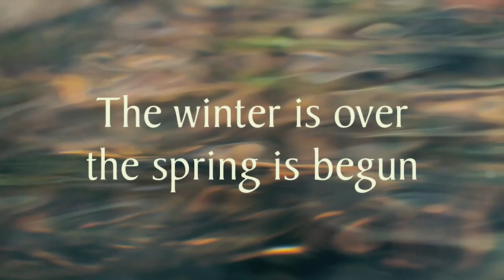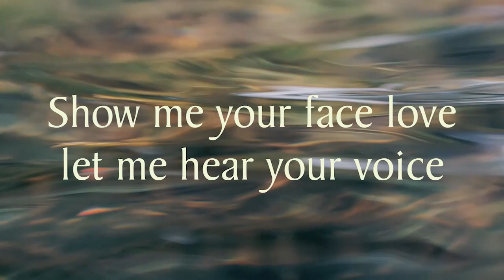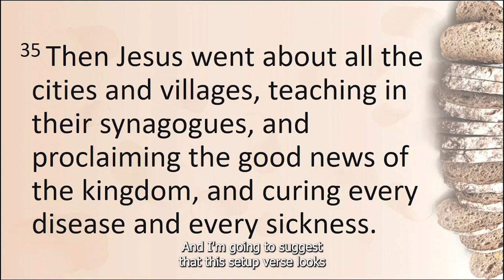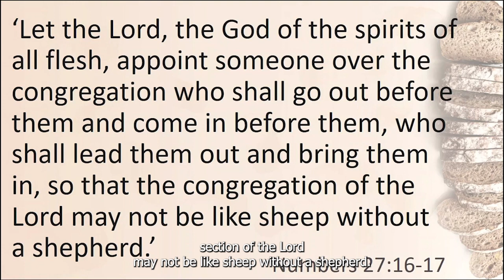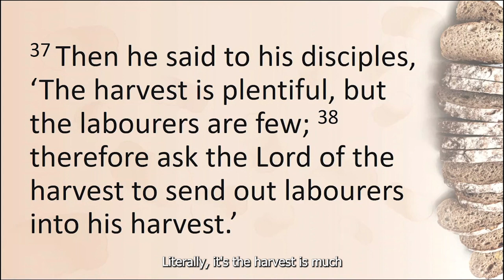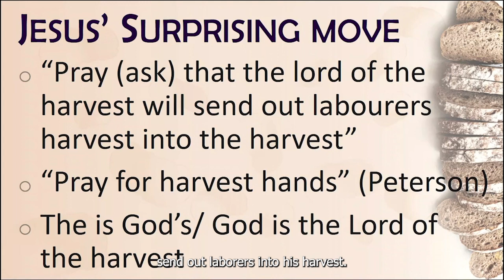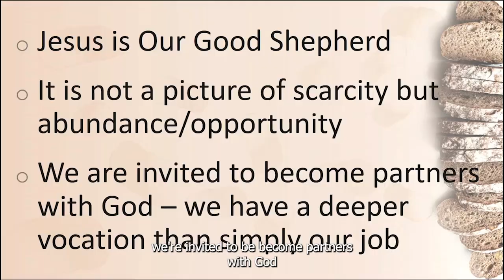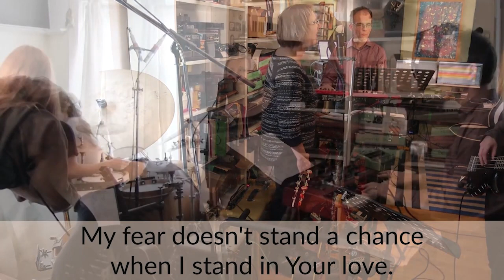Mar 26th, 2023 WPBC Sunday Service